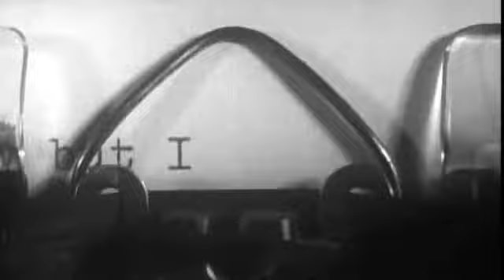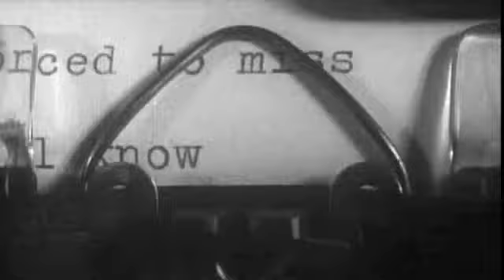Live DJ MiX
live mix i did with some of my favorite EDM artists and songs. The video was something I found in the archives randomly, I think its francis ford coppolal first movie. I just threw the video on the track because it was the same length. What trips me out is that the movie synchs up with the music like dark side of the rainbow, no video editing or anything. If you have an hour to kill today with nothing else better to do check it out. yo this fucked up!